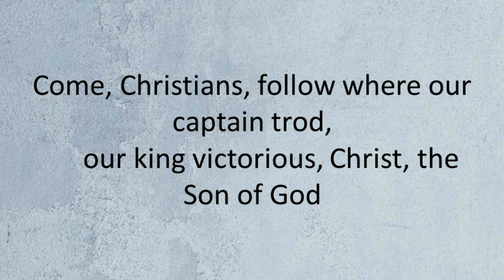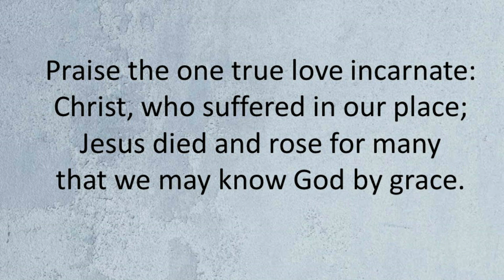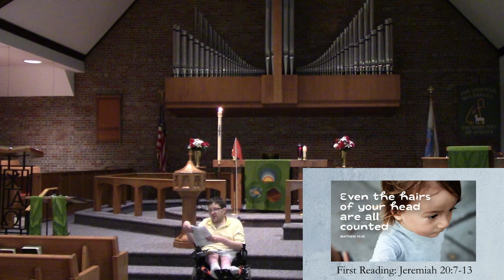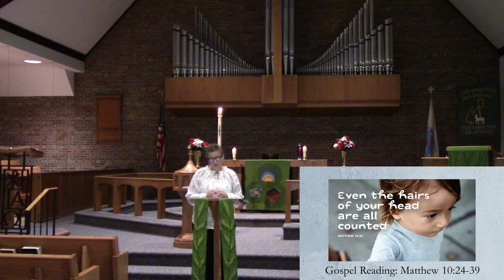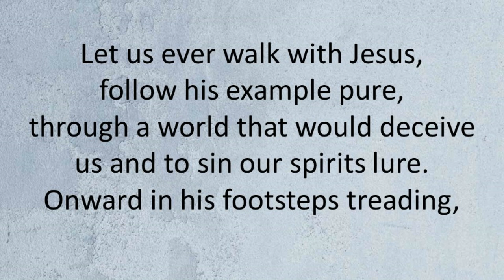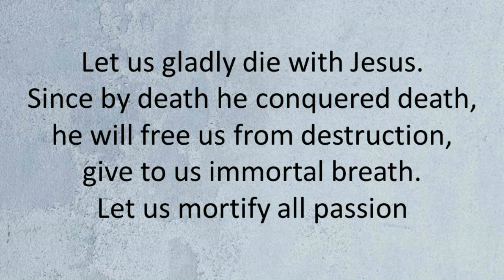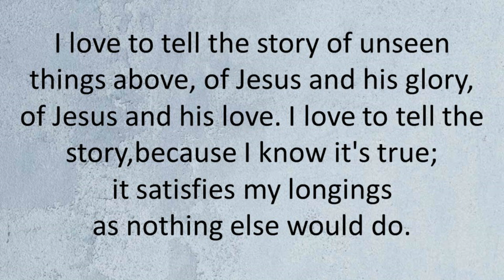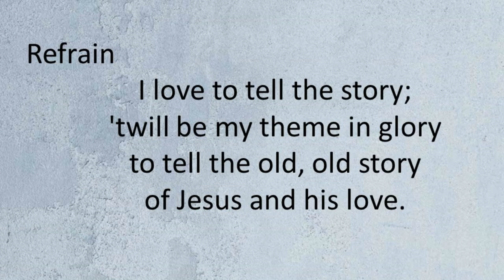June 21st, 2020 - Pentecost 3